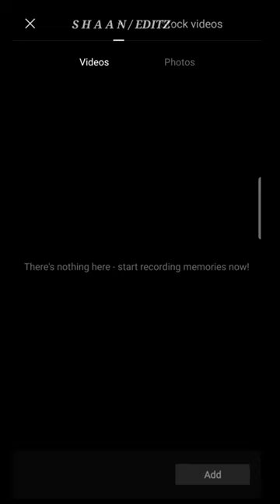Rainbow Glow Tutorial🔥// Capcut editing tutorial, ff edit tutorial, lobby edit ff ​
Cap Cut Dress Changing Effect 🔥// Cap Cut editing tutorial, ff edit tutorial, lobby edit ff ​

🎮FREE FIRE 🕹️

UID - IDK .

MOBILE - REALME U1

📍 ALIGHTMOTION
  🔸CAPCUT
  🔸VSCO
  🔸KINEMASTER
  🔸NODE VIDEO
~ ..AS MORE ! 😂😅

⚠️ WARNING: [ COPYRIGHT ]

• CREATED BY SHAAN SP 786🎥

• XML 🥀- not there

• SONG🎵 - JUST DOWNLOAD THIS VIDEO 😂

     • 🔰 DHRUVESH 79 🔰

[tag] :-

tags.